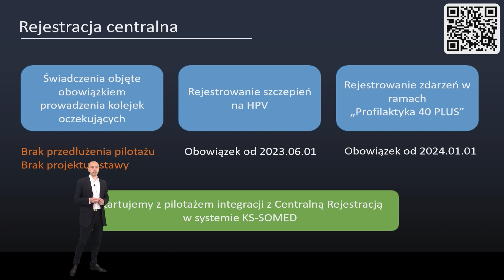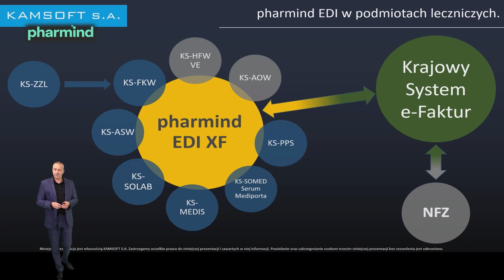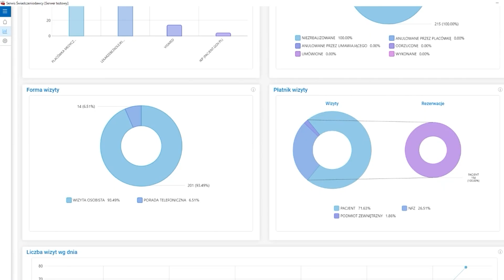20231018 Nawigator e-Zdrowia podsumowanie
V edycja Konferencji Nawigator e-Zdrowia już za nami. Tych z Państwa, którzy chcieliby zapoznać się materiałami wideo z wydarzenia zapraszamy na stronę:

Podczas trzech dni spotkań (18-20 października 2023 r.) omówiliśmy najważniejsze tematy dotyczące rynku ochrony zdrowia, pokazaliśmy, jak można usprawnić pracę w aptekach i placówkach medycznych oraz jak korzystać z rozwiązań e-Zdrowia, aby maksymalnie na tym zyskać. Nawigator e-Zdrowia to również praktyczne warsztaty dla użytkowników systemów KAMSOFT dla aptek i gabinetów lekarskich: KS-AOW, KS-SOMED, KS-PPS, SERUM a także systemów administracyjnych: księgowo-finansowego (KS-FKW) oraz kadrowo-płacowego (KS-ZZL).